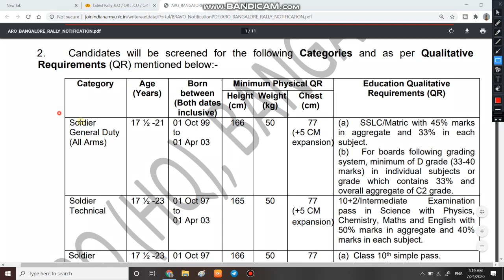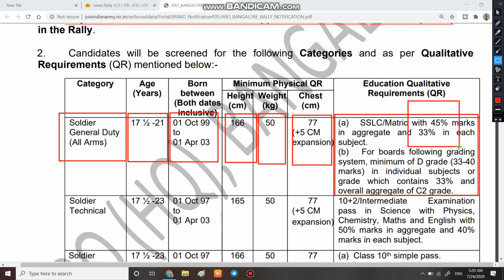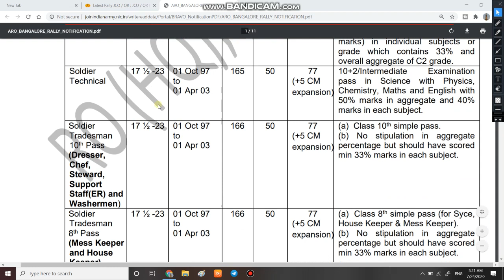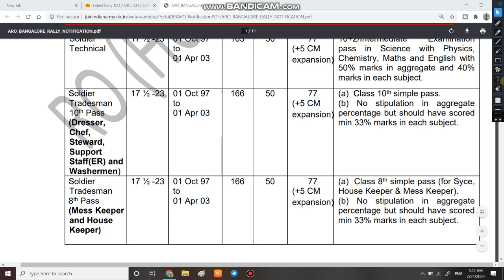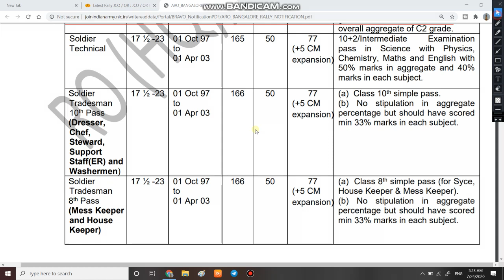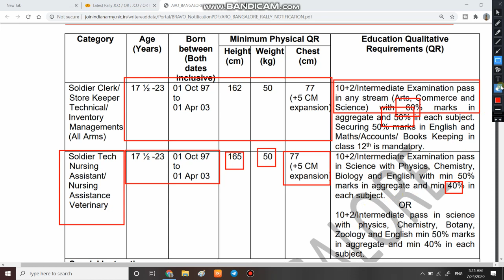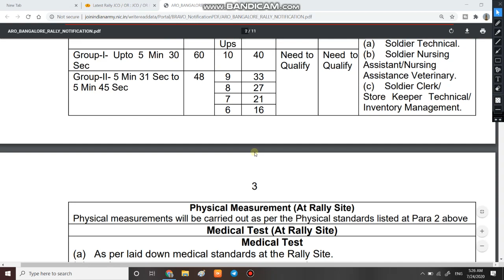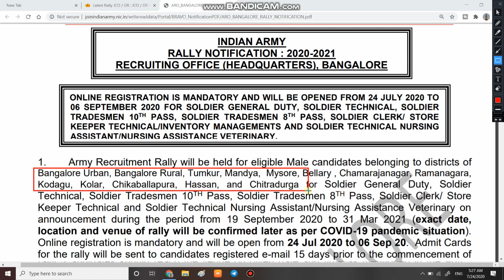Army Rally Bharti 2020 | Army Open Rally Recruitment | Indian Army rally bharti 2020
Indian_Army_Recruitment_Rally_2020_for_the post_of_GD_ NA_Clerk_Technical_Online_from_17_July_2020

1. Namaskar dosto aaj ki is video me ham bat karne bale hai Indian_Army_Recruitment_2020_for_the post-of_GD_ NA_Clerk_Technical_Online_from_24_July_2020 ke bare me.

3. Link for download official Notification

6.   Follow us on :-

Commission_TOUR_OF_DUTY
Which_book_is_best_for_Army clerk_?
Army_Bharti___Shiva Indian_Army_Recruitment_Rally_2020_for_the post_of_GD_ NA_Clerk_Technical_Online_from_17_July_2020